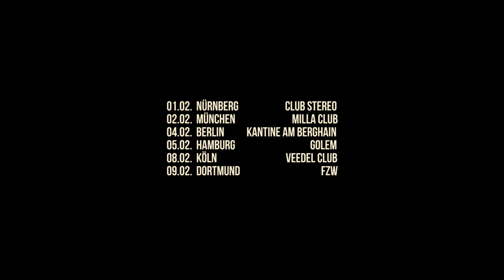Bakery - Bake All Day Tour 2017 Trailer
Wed. 01.02. - Nuremberg // Club Stereo

Thurs. 02.02. - Munich // Milla Club

Sat. 04.02. - Berlin // Kantine am Berghain

Sun. 05.02. - Hamburg // Golem

Wed. 08.02. - Cologne // YUCA

Thurs. 09.02. - Dortmund // FZW